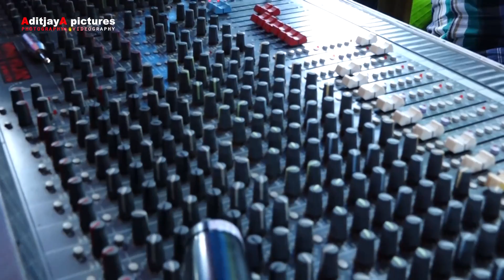sewu siji - Ciptaan Didi Kempot - Supra nada - BAP Umbro jilid 1 mr. ndoLok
Pernikahan
Agustina dan Haryanto
d/a. Selokerto Rt.02/07 Menjing, Jenawi

karanganyar

1 Desember 2019

- Supra nada

- Bap Jilid 1 Mr. Ndolok

- Aditjaya Pictures